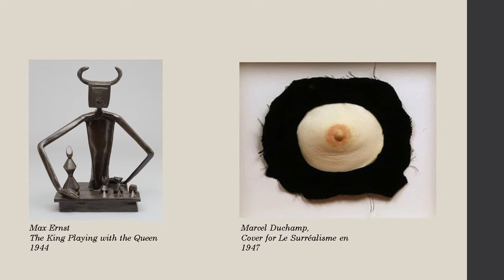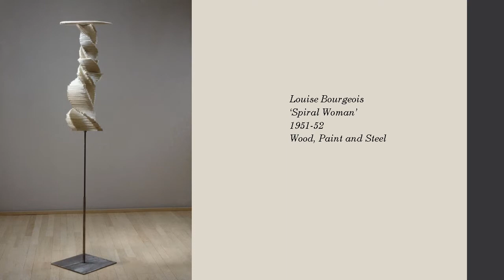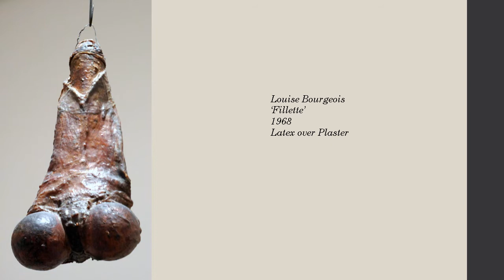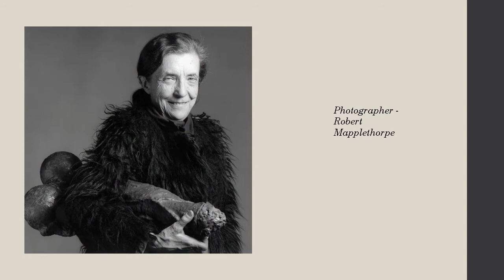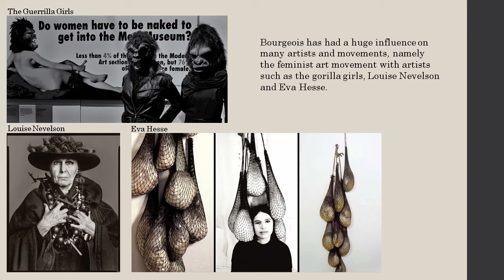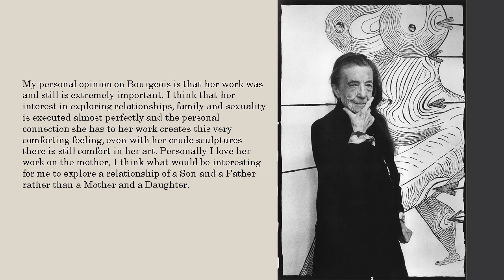Louise Bourgeois Presentation